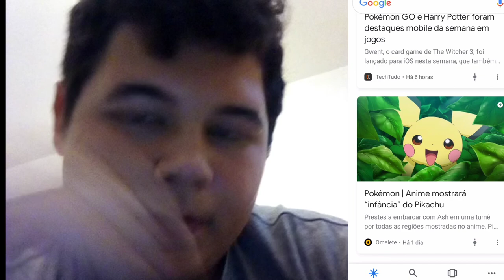Pokémon |Anime mostrará infância de Pikachu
Episódio da nova temporada explorará época em que o companheiro de Ash era um Pichu